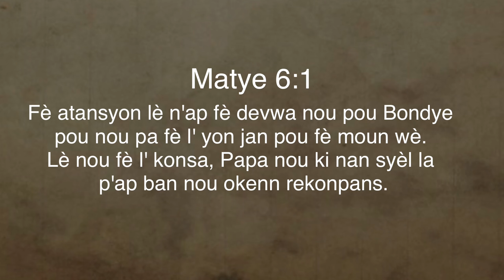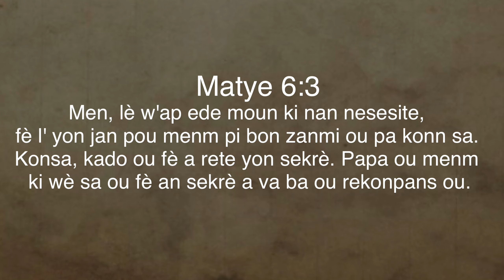Pasteur Fred- Fe jèn se soumèt tèt ou devan BonDye